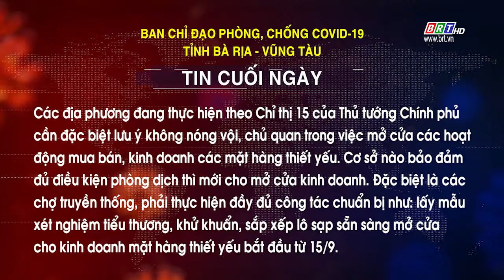Tin cuối ngày số 54 của BCĐ phòng, chống COVID 19 BR-VT